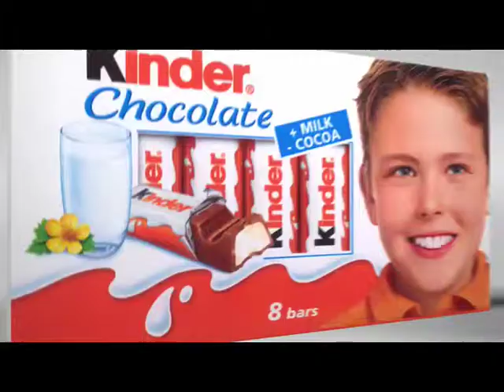ol unveiled LB